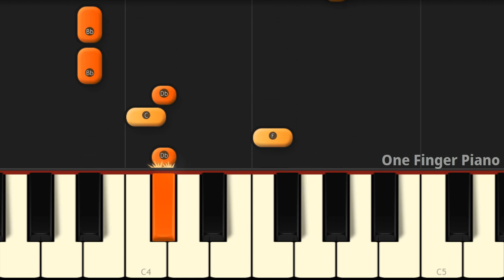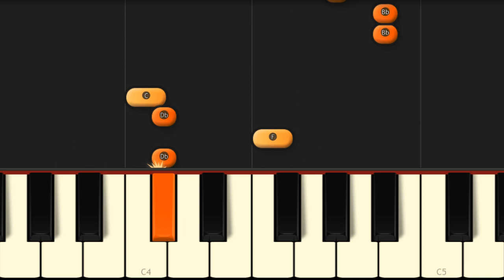You Can Play THE LANKYBOT SONG With Only ONE FINGER!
Play this EASY piano song by Lankybox!
😱 Don't you have a piano? Play the song with THIS Virtual Piano!😎
💙 You can make it EASY or HARD if you click on Settings Playback Speed!